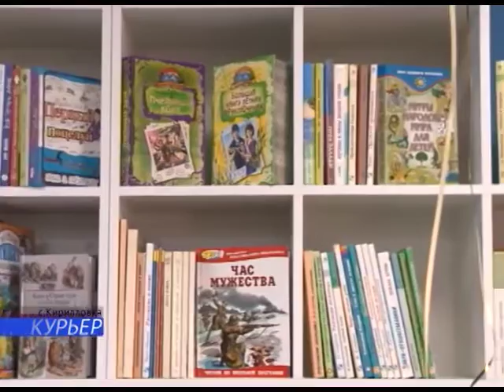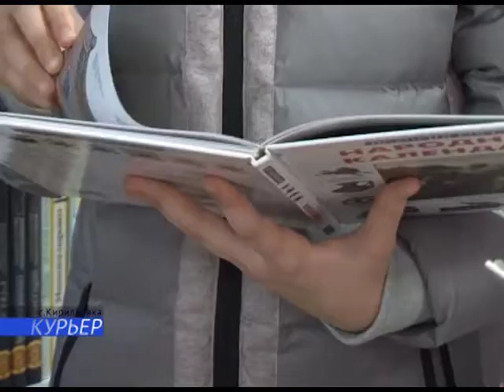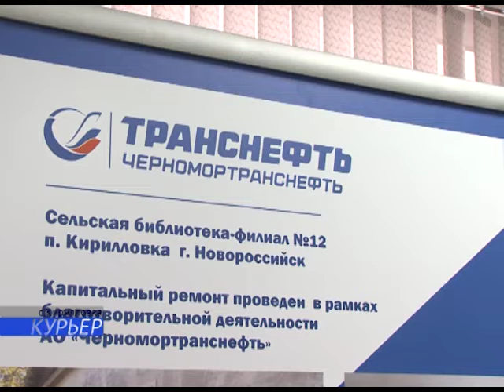19 12 В Кирилловке после реконструкции открыта библиотека